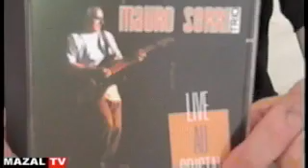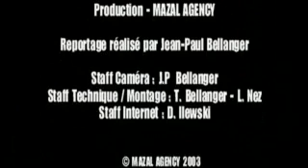FESTIVAL DE MONTEREAU 2003 2 ème partie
MAURO SERRI
MIGUEL M
ELLIOT MURPHY
PAUL ALEXANDER BAND